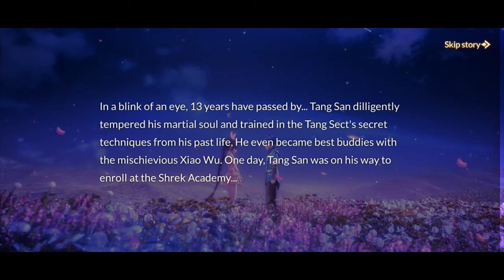Soul Land Reloaded Global Gameplay Android - IOS (English)